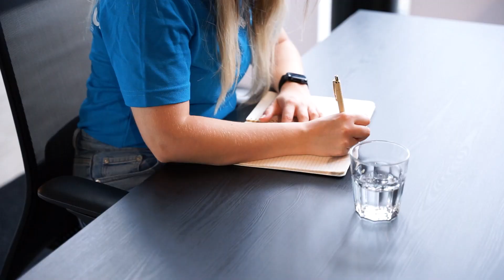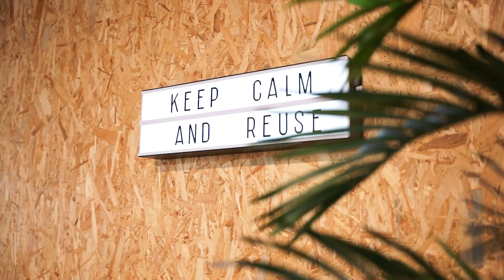Bureaustoel NEN-EN 1335 of NPR 1813?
Als je op zoek bent naar een goede bureaustoel, heb je vast de normeringen NEN 1335 en NPR 1813 voorbij zien komen. Maar wat houden deze normeringen precies in en wat zijn de verschillen? Meghann legt het je in deze video haarfijn uit.

Lees je liever onze blog over de NEN 1335 en NPR 1813 normeringen? Klik dan op deze link: